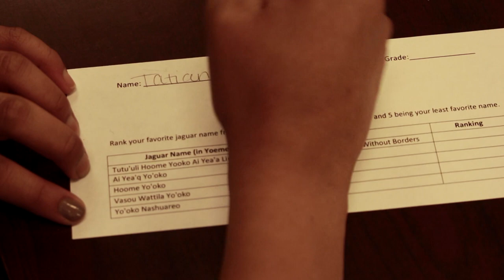Hiaki High School Students Name a Jaguar in Arizona